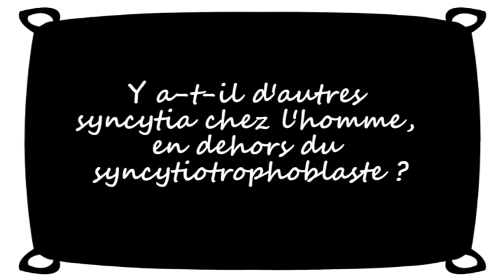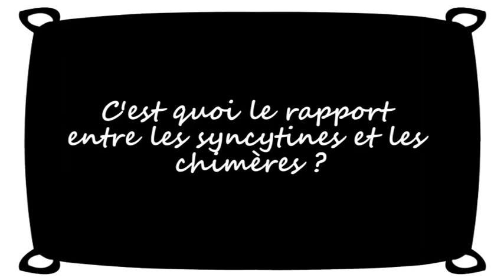FAQ Syncytines - BioTCom FAQ1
Vidéo de réponses aux questions sur le cinquième épisode de la chaîne de médiation scientifique dédiée à la biologie : Biologie Tout Compris.

Cette chaîne est animée par Tania Louis, docteur en biologie que vous pouvez suivre sur twitter : @SciTania

Suite à l'épisode sur les syncytines, j'ai reçu pas mal de questions. J'ai donc décidé de faire une vidéo pour y répondre ! Si vous voulez en savoir plus sur les syncytia, sur les vivipares ou sur les chimères, elle peut vous intéresser. Et si vous avez d'autres questions auxquelles je n'ai pas répondu, n'hésitez pas à les poster en commentaire !